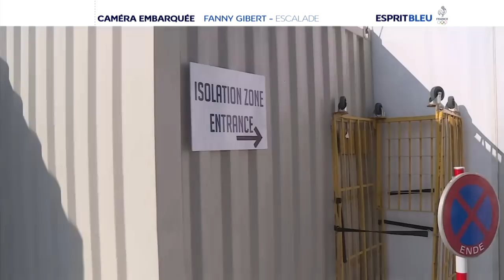Esprit Bleu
extrait de l'émission du 21 mai 2015,  caméra embarquée : Fanny Gibert